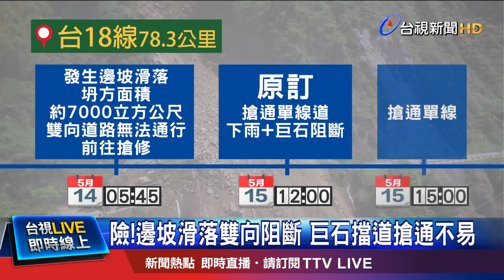險!邊坡滑落雙向阻斷 巨石擋道搶通不易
嘉義縣阿里山鄉的台18線公路，14號凌晨，發生邊坡滑落事故，造成雙向道路被阻斷，經調派人員機具搶修，原本預計(15號)今天中午，搶通單線道供小型車通行，但早上清理便道時，山區下雨，又遭巨石擋道，增加搶通難度和危險性。終於在下午三點時，搶通單線雙向通行，不過大型車，預計周五(17日)才會開放通行。